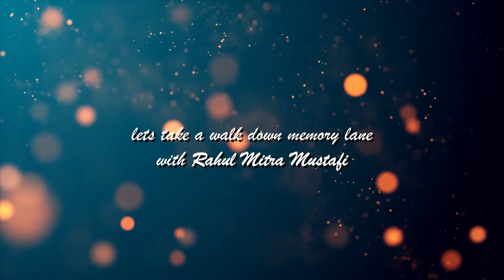Memories - with Rahul Mitra Mustafi | Emptiness | Archive - 3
Emptiness song cover